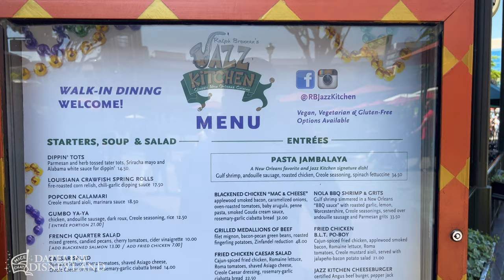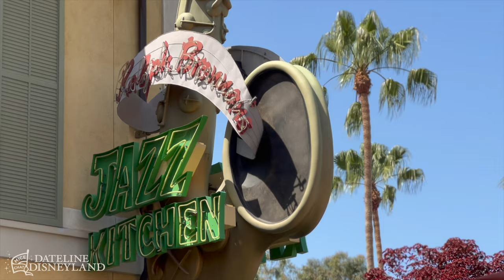Take a final look at Ralph Brennan's Jazz Kitchen in Downtown Disney Anaheim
Ralph Brennan's Jazz Kitchen in Downtown Disney Anaheim will close and be rebranded in 2022 as Jazz Kitchen Coastal Grill and Patio with a California-inspired spin on New Orleans fare.